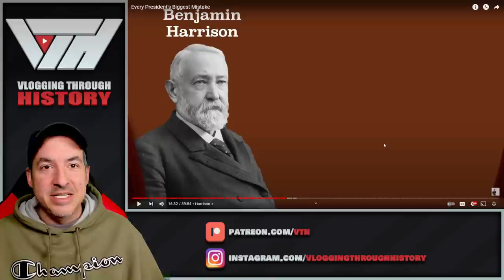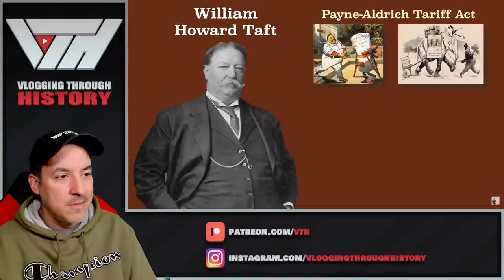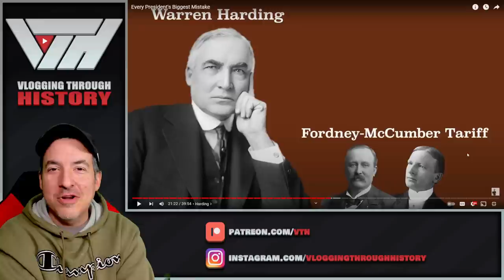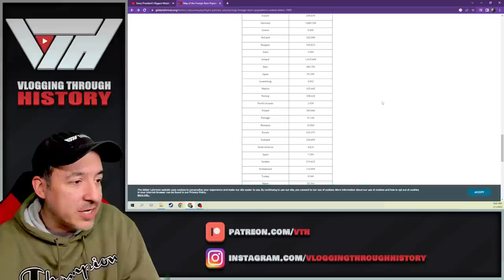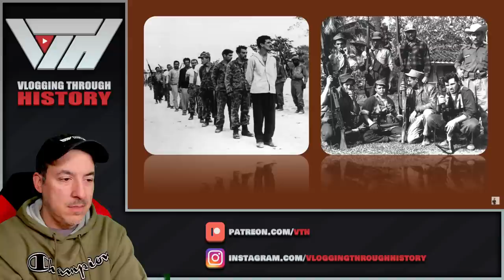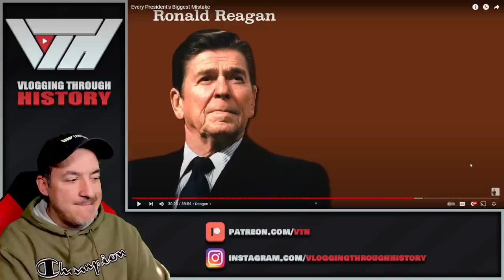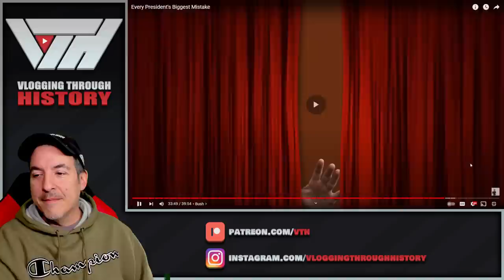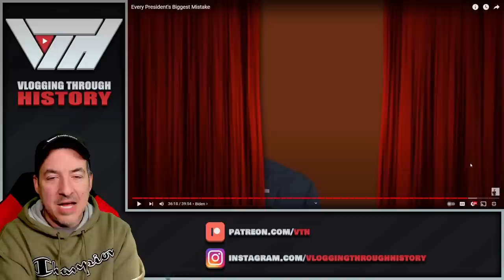Every President's Worst Mistake - Reaction (Part 2)